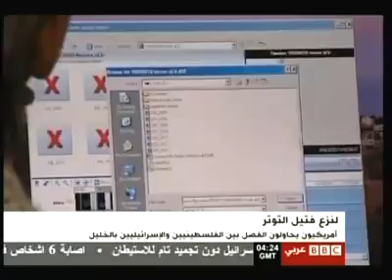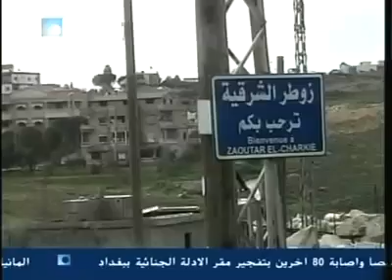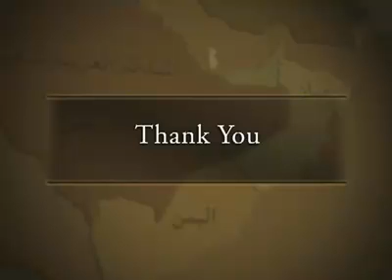Mosaic News - 1/27/10: World News From The Middle East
"Karoubi calls for new elections," Al Arabiya TV, UAE
"London hosts conference on Yemen," Al Jazeera TV, Qatar
"Shimon Peres addresses Reichstag as world marks Holocaust Memorial Day," IBA TV, Israel
"A soldier's gun," Al Aqsa, Gaza
"American volunteers monitor settlers in Hebron," BBC- Arabic
"Withdrawing from Afghanistan is premature," Jordan TV, Jordan
"France moves to ban burqa and full facial veils," Dubai TV, UAE
"Lebanese mourn victims of Ethiopian plane crash," Future TV, Lebanon